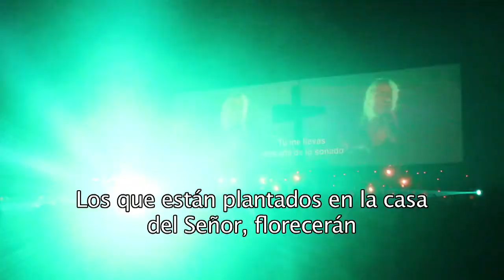CDV // Haciendo Iglesia 2013 - Chile